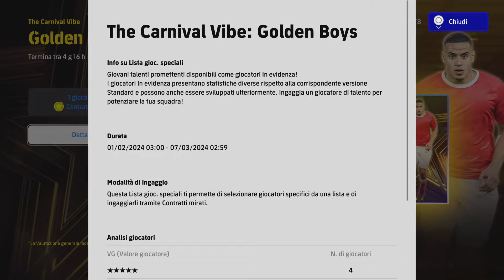eFootball 2024 Buona Domenica con i Giri Gratis della Settimana... Cercasi Modric Super Sub!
Buona Domenica amici di ItaliaTopGames con i giri gratis che sono un po' pochini questa settimana. Spero di beccare il Modric Super Sub! Vediamo se stavolta dopo tante settimane scalognate oggi gira bene...